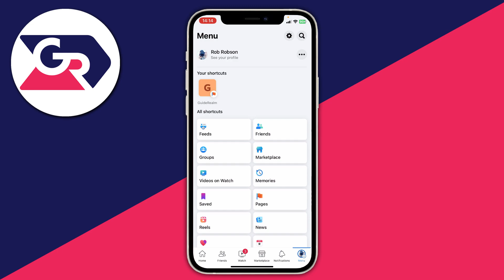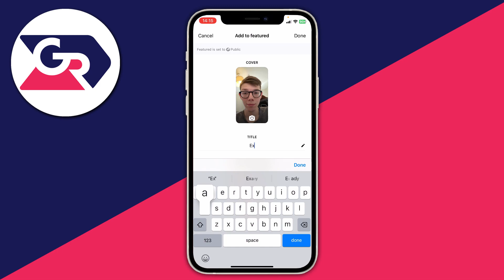How To Add Story Highlights On Facebook - Full Guide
I show you how to add story highlights on facebook and how to highlight story on facebook in this video.

GuideRealm